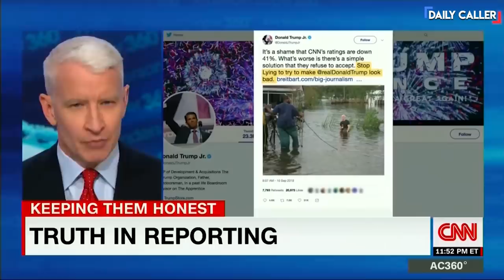Fake Weather? CNN Weather Reporter Accused Of Exaggerating Winds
What do you think? Was he playing it up?